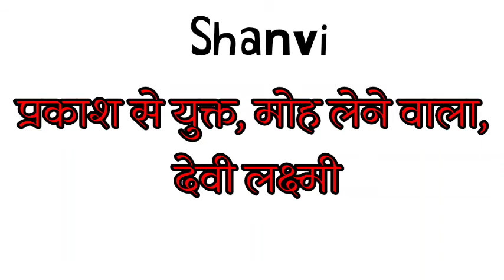shanvi ka arth | shanvi ka matlab | shanvi ka hindi | shanvi ka meaning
hello everyone i am deepak kumar,  we are watching @names like .

friend's in this video we will know the meaning of name shanvi.

1. shanvi ka arth
2. shanvi ka matlab
3. shanvi ka hindi
4. shanvi ka meaning
5. shanvi name ka arth
6. shanvi name ka matlab
7. shanvi name ka hindi
8. shanvi name ka meaning
9. shanvi ka arth kya hota hai
10. shanvi ka rashi
11. shanvi name ka rashi
12. shanvi name ka shubh rang
13. shanvi name ka shubh pathar
14. shanvi name